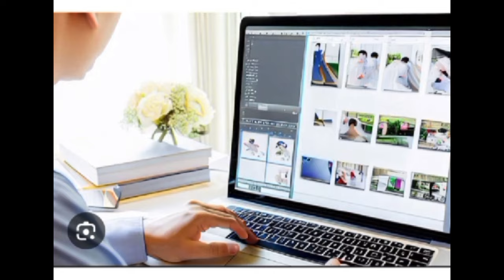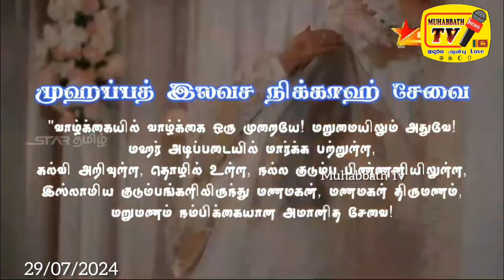பேருவளையின் சரித்திரப் புதல்வன் சஹ்மியை ஆரத்தழுவி வரவேற்ற கிழக்கிலங்கை!!